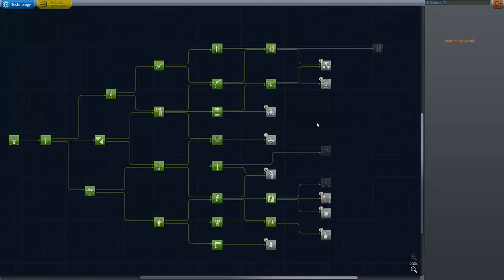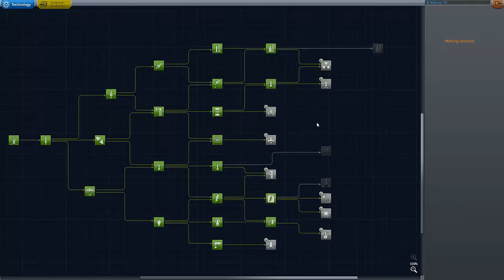KERBAL Space Program (v.0.23) - #7 - Misja Borisson cz.1.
Kerbal Space Program (KSP) -- komputerowa gra symulacyjna stworzona w 2011 roku,
która pozwala graczom prowadzić swój własny program kosmiczny:
budowanie i wysyłanie swoich samolotów i rakiet w przestrzeń kosmiczną.
Pomimo że gra jest aktualnie dostępna jedynie w wersji alfa, otrzymała jak dotąd
pozytywne opinie na stronach o grach komputerowych, wskazujące na jej oryginalność.
Rakiety są zbudowane z gotowych modułów (części), takich jak silniki, skrzydła, koła, zbiorniki z paliwem i stateczniki.
W grze znajduje się aktualnie 17 ciał niebieskich. Kerbin to planeta podobna do Ziemi,
z której odbywa się start rakiety gracza.